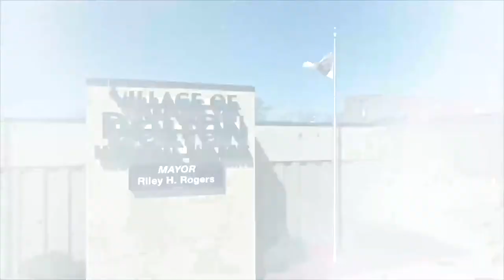Dolton Finance Committee Meeting 6-19-17